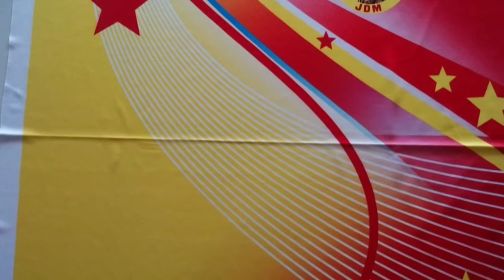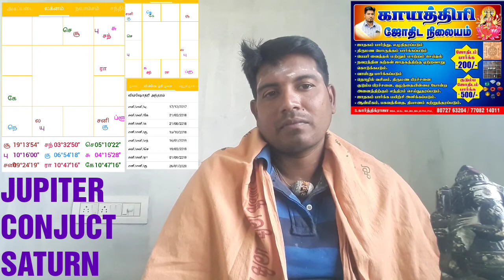JUPITER CONJUCT SATURN COMPLETE ANALYSIS I LIKE I SHARE I COMMENT I SUBSCRIBE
GAYATHRI ASTRO SCIENCE RESEARCH CENTRE
S.KARTHICK RAAJHAN M.B.A. MSC MA M.PHIL
ASTROLOGIST GEMOLOGIST NUMEROLOGIST PSYCHOLOGIST PHILOSOPHER